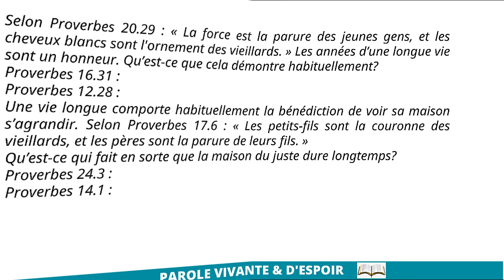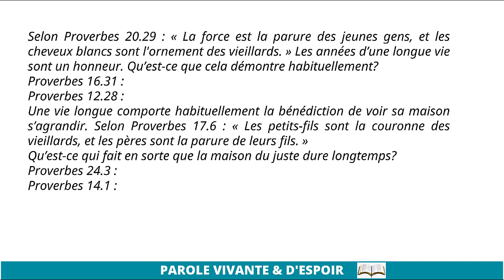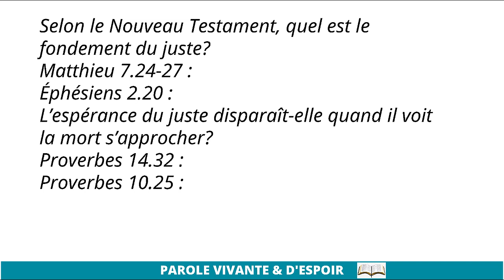Une longue vie Les Proverbes | Étude 23 Une longue vie Les Proverbes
Une longue vie Les Proverbes   | Étude 23

Apocalypse 2 Verset 18 à 3 Verset 6 |  Apocalypse 2 Verset 18 à 3 Verset 6 |

Amour Inconditionnel